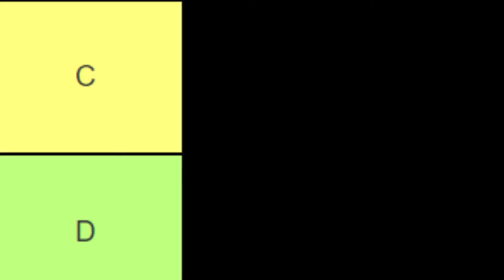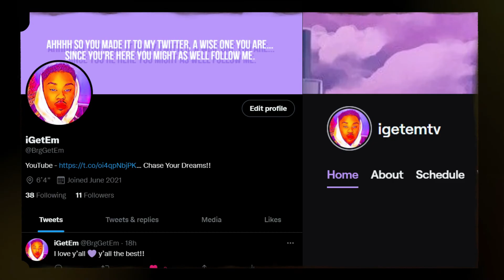THESE ANIME DADS MUST BE STOPPED!! (Ft. My Hero Academia, Fullmetal Alchemist, & MORE)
Don't you just love the feeling of waking up on a Tuesday morning making yourself a nice, big bowl of cereal and unwinding while you throw on your favorite anime on tv. In Todays Video we decided to gather up some of the worst anime fathers in anime history. These anime dads  must be stopped!! And were the ones to stop them. Welcome to this episode of These anime fathers must be stopped!! Welcome  to the bad Anime Dads tier list where we go over a few characters such as Shou Tucker, Gambino, Endevour, Grisha Yeager from Attack on Titan and many, many more to come.

THESE ANIME SIMPS MUST BE STOPPED!!

If you want a chance to be featured on this channel and get a shoutout in a future video send me your funniest Cartoon/Anime Memes and @ me on my twitter - BRGGetEm

About iGetEm :
Hey my name is "GetEm" or "Shem" I LOVE to play games such as Call of Duty, Fortnite, GTA 5, Lets Play Walkthroughs, and many more Story based games.

Game on Gamers
Video Recorded, Edited, and Uploaded by iGetEm